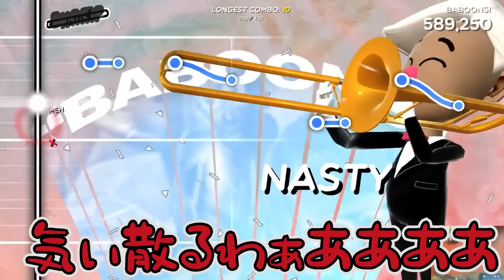おい！演奏中に邪魔しないでくれるかwww【Trombone Champ】【トロンボーンチャンプ】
▼なかのっちのYoutubeサブ垢はこちら